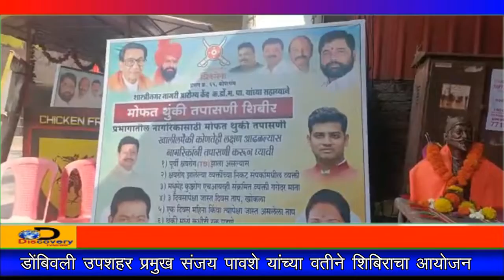DiscoveryTV News ;डोंबिवली उपशहर प्रमुख संजय पावशे यांच्या वतीने शिबिराचा आयोजन